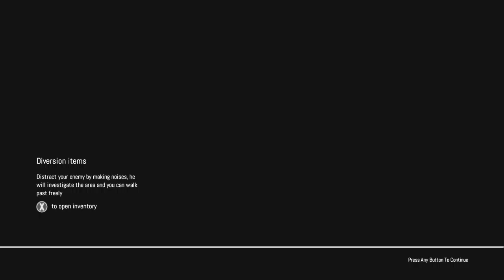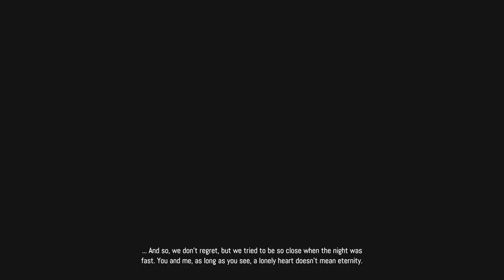Remothered : Broken Porcelain - Gameplay Walkthrough Part 6 - Restaurant(Switch)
Find a way out for jennifer in this Restaurant is a bit tricky, Moth Power is the solution, everyone !.

Remothered : Broken Porcelain is survival horror game that released on 13 October 2020 ready to scare gamers anytime.

Play style is hide and seek while trying to survive to find the truth.

Crafting your own tools to create useful items or weapons during fight or run!

Hardware :
Console : Nintendo Switch
Capture Device : Avermedia GC311
Mic : Fifine K699b
Headset : dbE GM200

Software :
Recording and Streaming : OBS